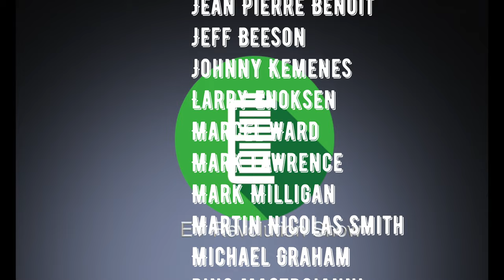Episode 258 - Quick Look - 2025 BMW MINI Countryman EV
My thanks to a AJAC and BMW Canada for providing this test vehicle.

Just a quick first look at this new BEV from the MINI lineup!  Had a chance to spend a little time with it during a recent AJAC Test Fest event.

A full review will be coming at the end of January 2025!

The EV Revolution Show - November 12, 2024

My Gear:
DJI Mic System Wireless Lav Microphones